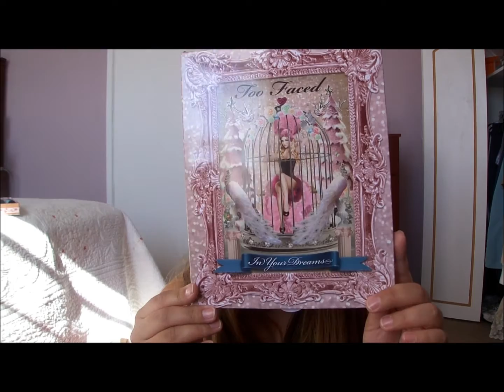Compritas Octubre 2011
Compritas varias de Octubre.

Recuerden revisar la nota de mi facebook donde salen todos los datos sobre donde compro mis maquillajes, incluyendo los de este video. No responderé más preguntas relacionadas con precios ni con lugares donde compro.